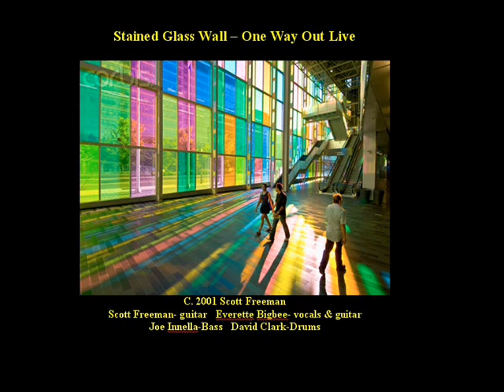SGW One Way Out.wmv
Obviously not C. 2001 Scott Freeman. Ooops! Live at the Roadhouse on Folly a couple of years ago.